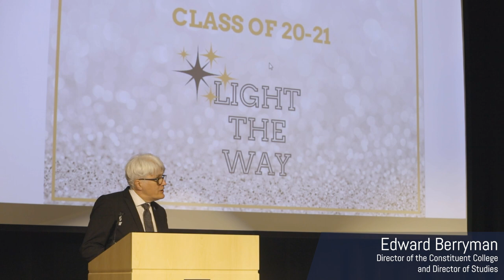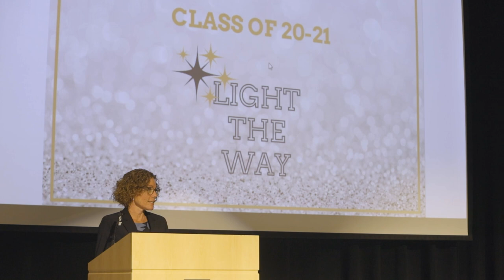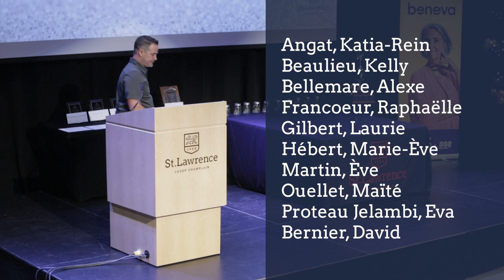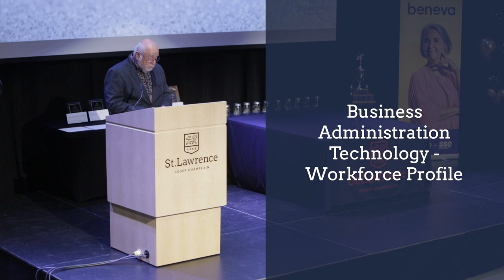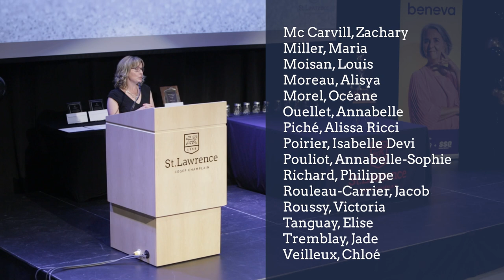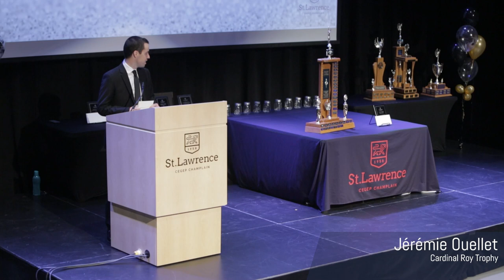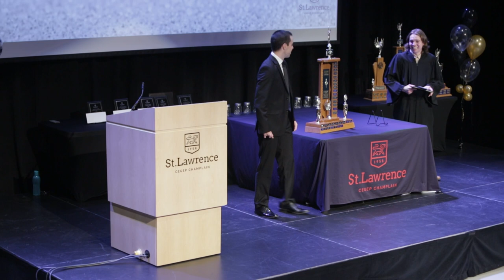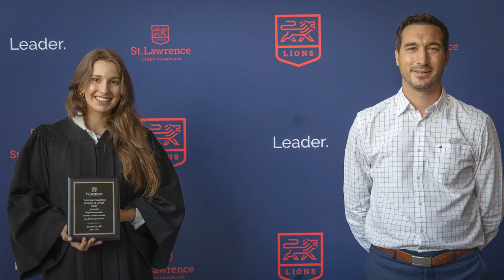St. Lawrence Graduation Ceremony 2021: Light the way!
COVID played a big part in our school year. More than ever, it forced us to reevaluate everything we do, adapt to new rules, and understand this new life and times. However, the fact remains that we are thrilled to highlight the outstanding accomplishments of St. Lawrence students this year.

Like this year, the 2021 graduation ceremony was like no other. Social distancing and health guidelines were not to be ignored. But we made the best of it, and it turned out not so bad.

Come see your name in lights. But, above all, congratulations, class of 2021.

Everyone is welcome to post pics you took during grad in the comments!